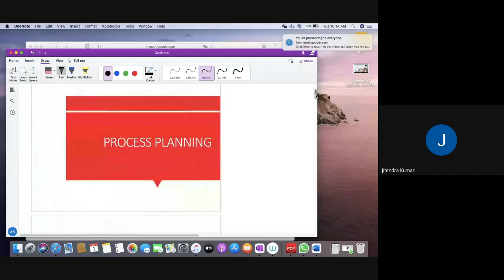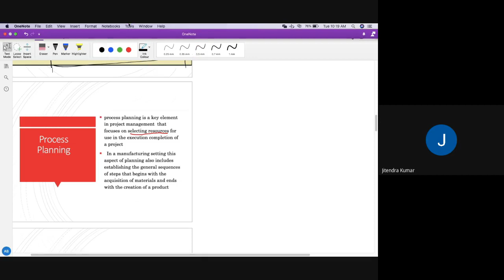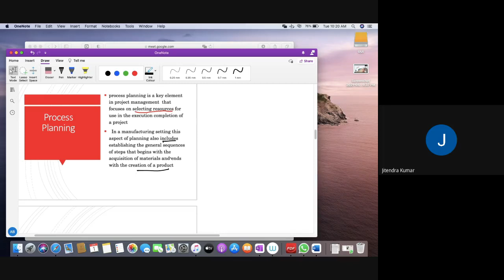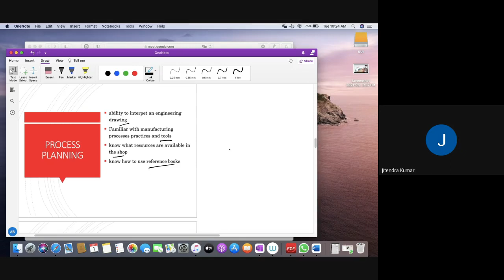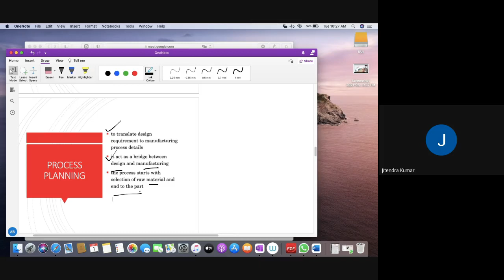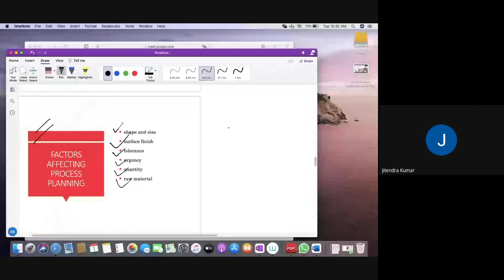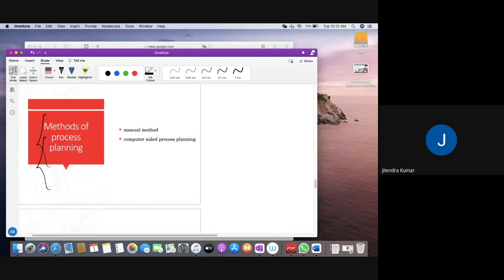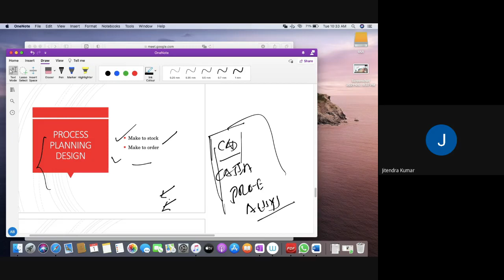Process Planning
Assembly Practice ( Manufacturing Technology(